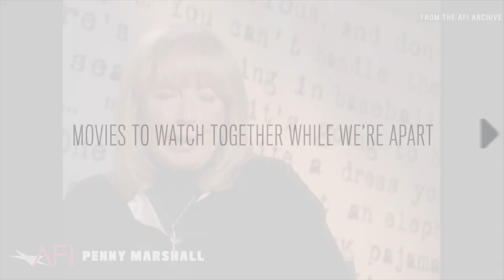Penny Marshall on A LEAGUE OF THEIR OWN – AFI Movie Club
AFI Movie Club is a program that raises the nation’s spirits by bringing artists and audiences together – even while we are apart. AFI selects an iconic movie each day for the world to watch together, creating a communal viewing experience. Audiences can “gather” at AFI.com/MovieClub to view the featured movie of the day with the use of their preexisting streaming service credentials.